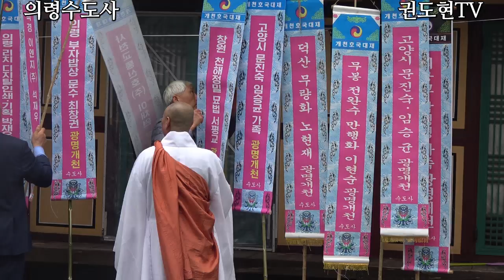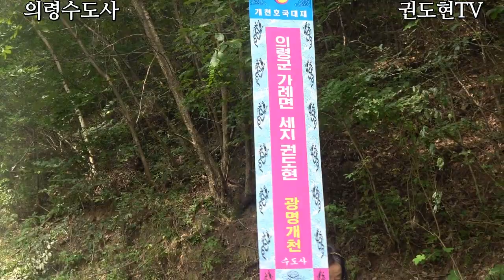2022 의령수도사 개천대재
개천절을 맞이 하여 수도사 주지 곤륜덕운 스님은 해마다 해오던 개천대재를
올렸